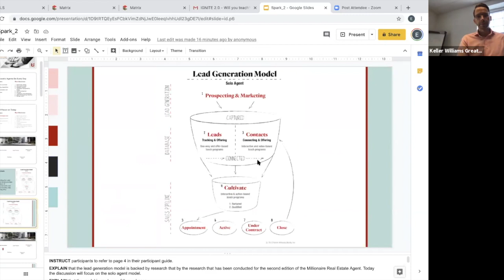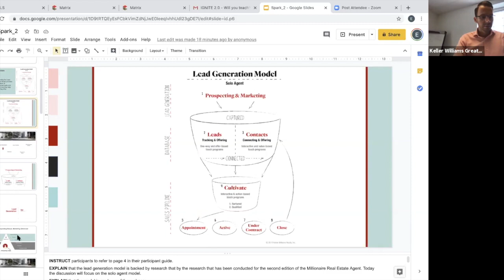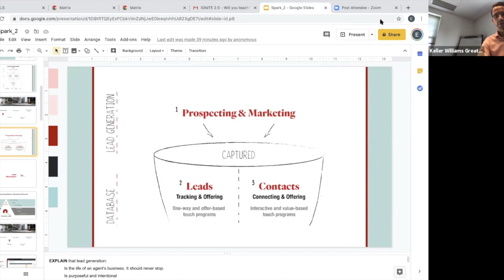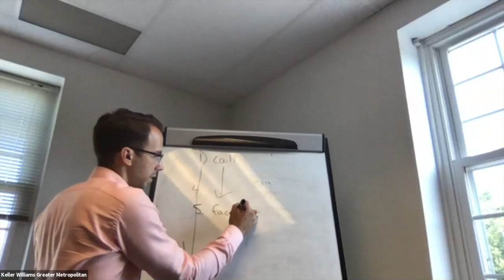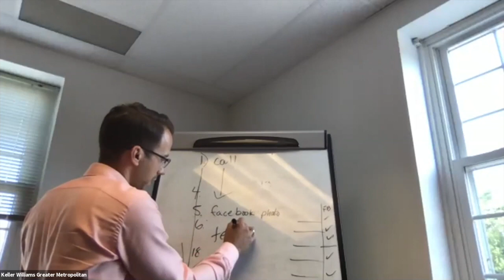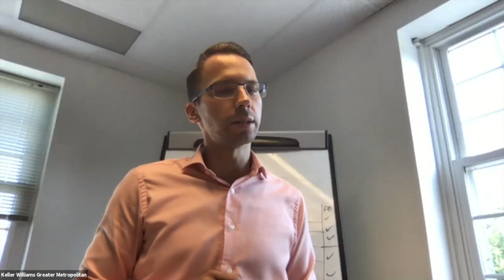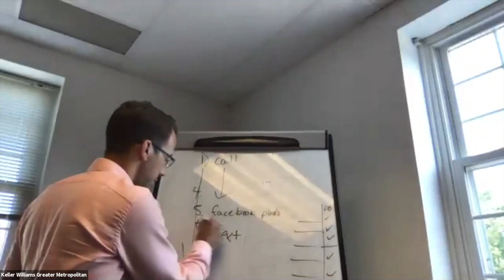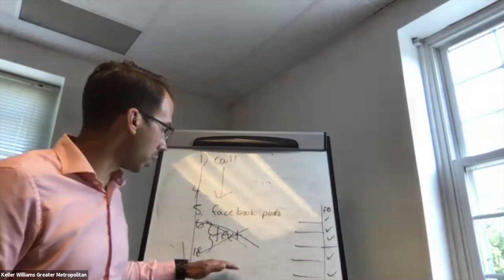IGNITE 2.0 - Lead Generation